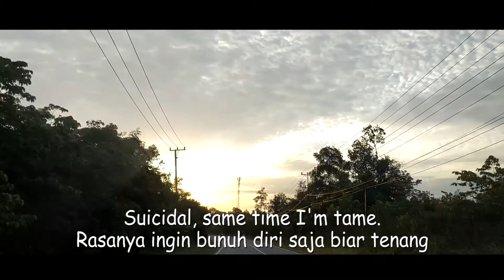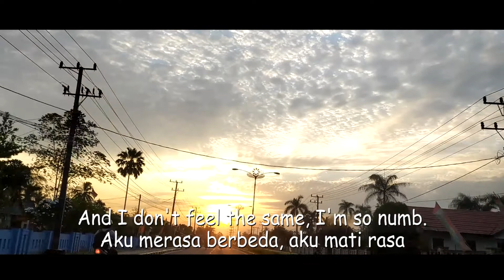XXXTENTACION - Jocelyn Flores (Lirik & Terjemahan)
Terimakasih bagi yang sudah menonton :)